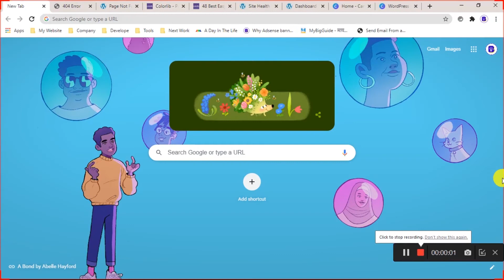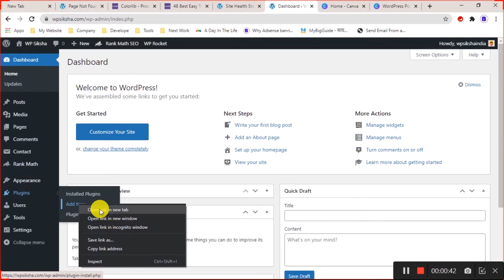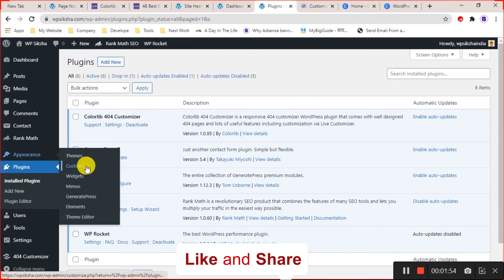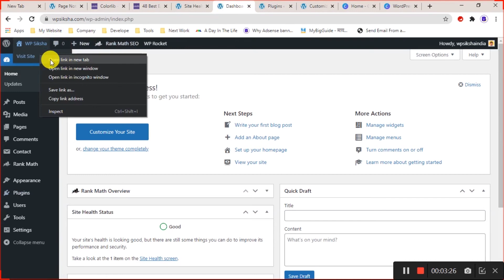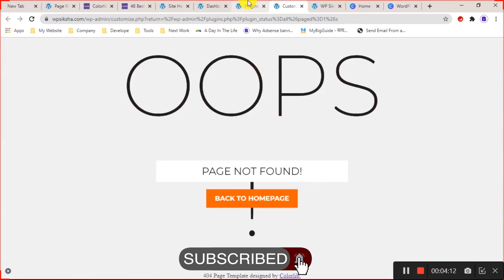How to Add Custom 404 Page in WordPress Site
This Video We will talking to you, How to Add Custom 404 Page in WordPress Site. So must be watching this Video till the end.

✅ By clicking on the link below, purchase one of the two hosting